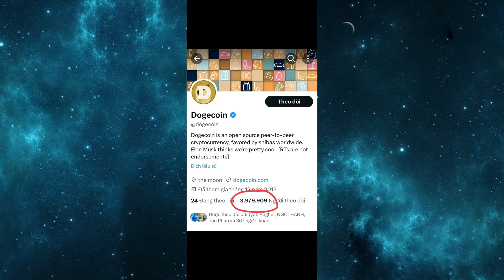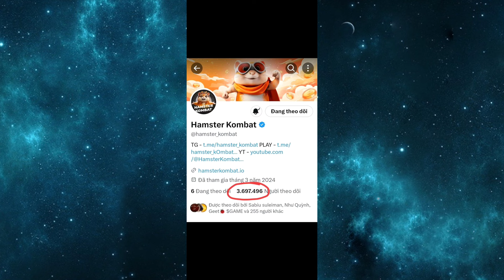Hamster Kombat đã vượt mặt Pi Network. Đào luôn các bạn